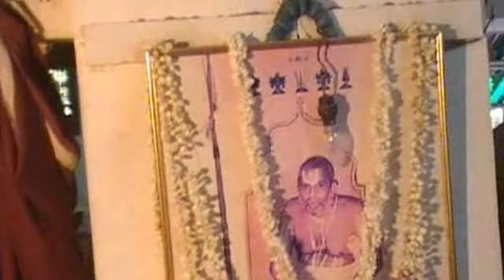AndavanTN2012.10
andavan thirunakshathiram